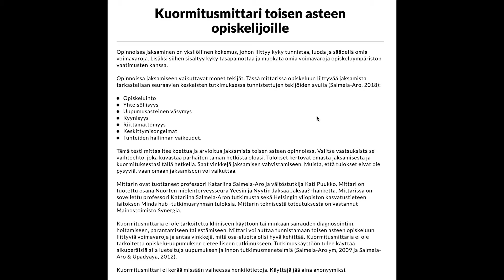Kuormitusmittari tukee hyvinvointia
Videon toteutus:
Maisa Makkonen
AV-linja / Gradia